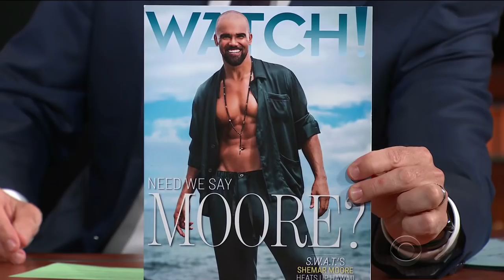Shemar Moore And Stephen Compare Abs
'S.W.A.T.' star Shemar Moore does 500 crunches a day. Stephen does not.